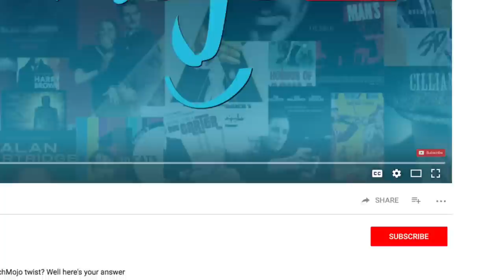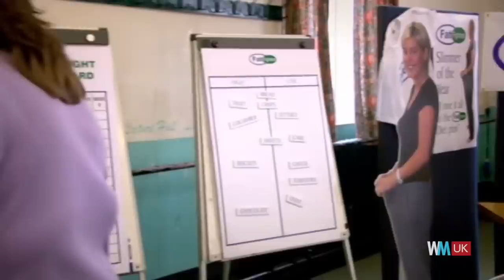Top 10 Little Britain Sketches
From cheating politicians to surly receptionists, this sketch show satirised every available aspect of British society. For this list, we're counting down the best, funniest, most memorable and most outrageous sketches from the Matt Lucas and David Walliams comedy success show, "Little Britain". The computer said no, but we say YES!

Special thanks to our users jkellis, mac121mr0, Stine Pedersen and Dhanush Selvaraj for submitting the idea on our interactive suggestion tool: WatchMojo.com/suggest

#10. Ray McCooney
#9. Settling The Account
#8. The Fussy Shopper
#7. Sing The Theme Tune
#6. Careless Whisper
#5. Vanessa Feltz
#4. Computer Says No